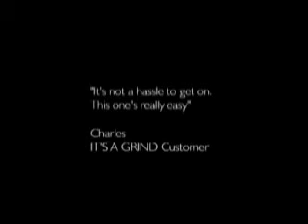Citywide WiFi Network in Galt, California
Galt's Mayor talks about the citywide WiFi network installed and operated by local ISP, Softcom, using BelAir Networks wireless mesh network nodes